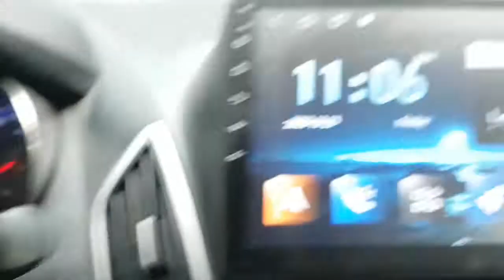2011 TUCSON BU115387